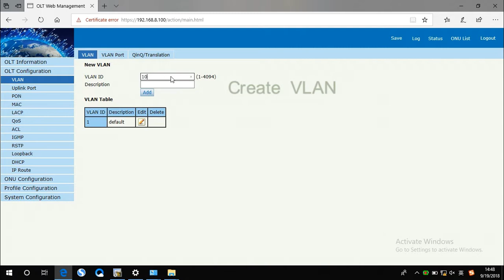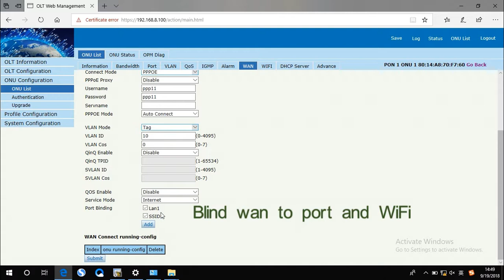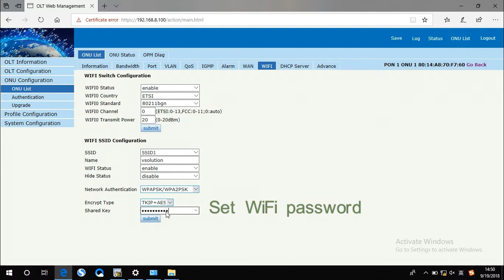How to configure 1GE+WiFi EPON ONU in OLTPPPoE,WiFi